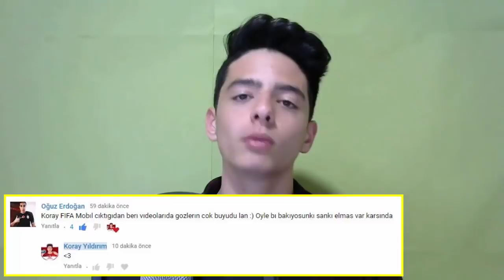90 GEN USTA RONALDO BANA KIŞKIRTMA YAPIYOR!! FIFA Mobile 18 !!Bölüm 2!!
Merhaba Ben Koray, Bu Videoda 90 Gen Usta Ronaldo Alıyorum!! Ancak Öyle Bir OYnuyor Ki Çıldırırsınız!!! İyi Seyirler...